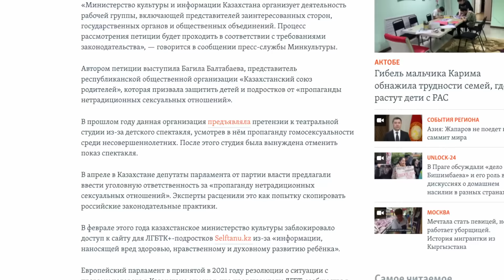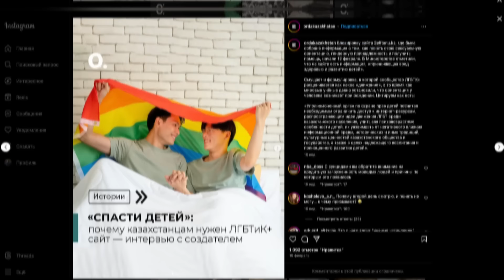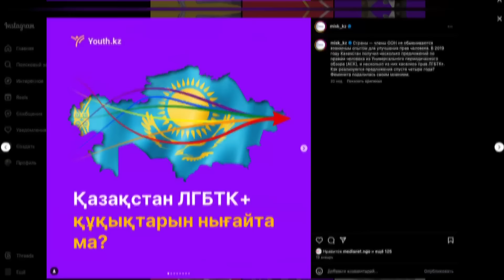В Казахстане поставили вопрос РЕБРОМ